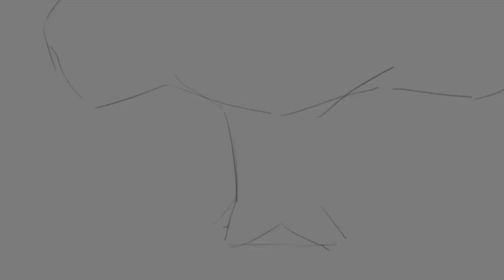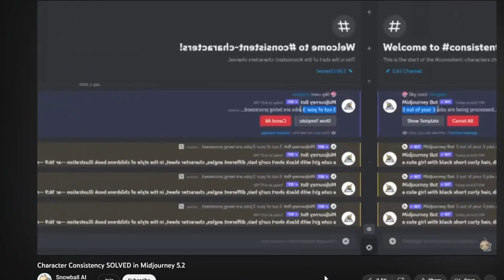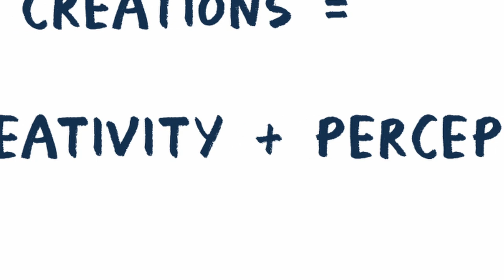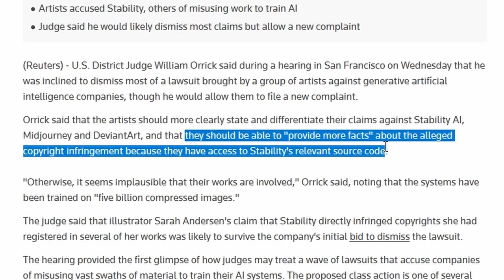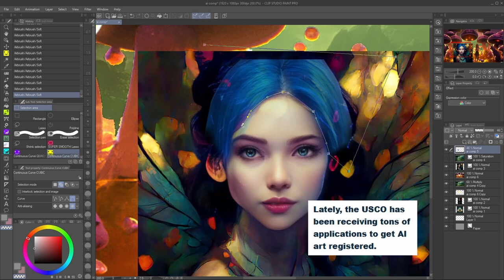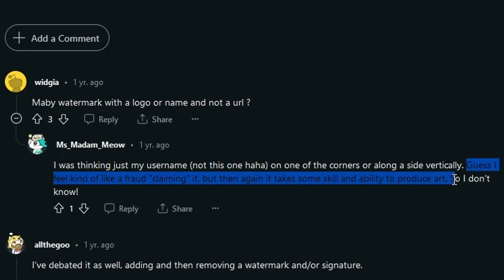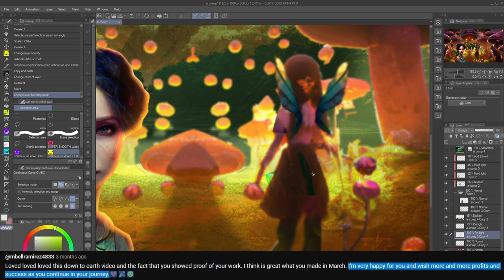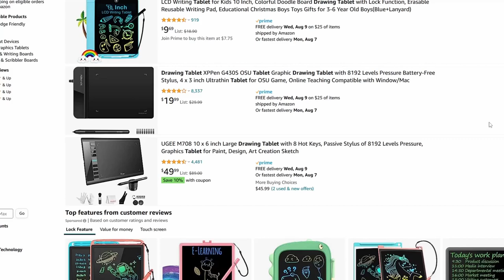Why Does AI "Art" Exist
...just another rant i put too much effort into. i can't believe this is 1 gb lol

timestamps:
0:00 intro
4:23 how ai compositions are made
6:32 ai composition vs artists using references
9:49 legality
16:08 ai commissioners
19:10 ai commissioners “claiming” generated images
20:50 why do ai commissioners exist
28:09 value vs impact

im sorry my voice sounds so strained all the time...it’s the noise reduction TT and there's stilll white noise welp

Links:

"US Copyright Office: AI Generated Works Are Not Eligible for Copyright”
“Who Owns AI-Generated Content? Understanding Ownership and Copyright in the Wake of Generative AI Boom”
“6 Ways to Protect Your Privacy in the Era of AI”